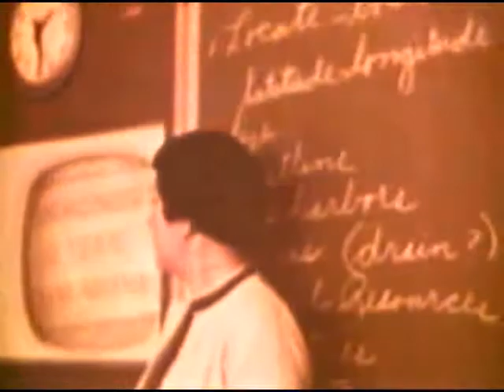EDUCATION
A teacher explains a lesson to his pupils. School children write on blackboards, go through dance exercises, and draw. Teachers teach via educational television with one teacher in a studio and the other in a classroom. Grade school students run and high school students receive their diplomas. Shows a rural one-room school and modern grade and high schools.

Creators: Department of State. Office of the Secretary. (9/1789 - ) (Most Recent)
From: Series: Moving Images Relating to U.S. Foreign Policy and Foreign Relations, 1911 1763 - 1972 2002
Record Group 59: General Records of the Department of State, 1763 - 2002
localIdentifier: 59.207
naId: 12001